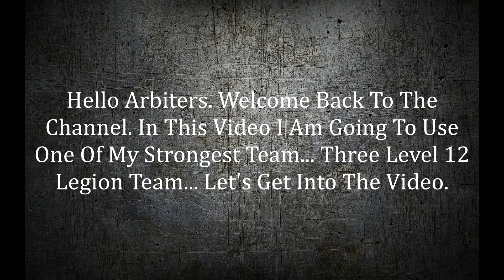Shadow Fight Arena || My Strongest Team || Three Level 12 Legions